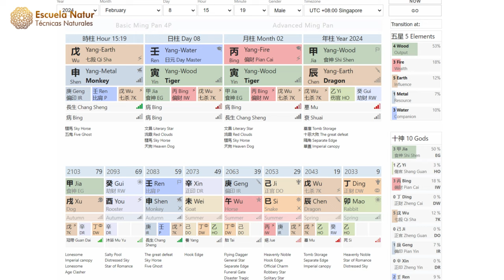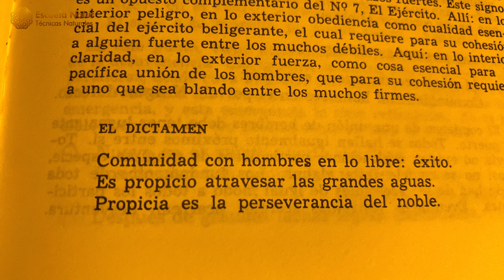8 FEBRERO 2024 ䷌ Hexagrama 13. Tun Jien ☯ Influencias del día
HEXAGRAMA 13. COMUNIDAD CON LOS HOMBRES. HERMANDAD.